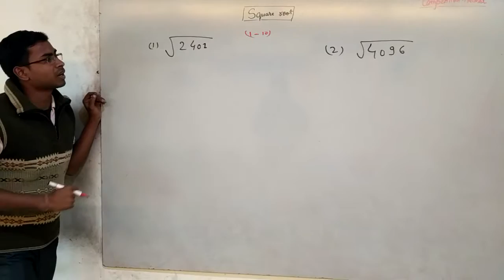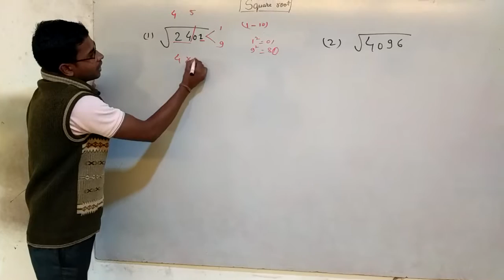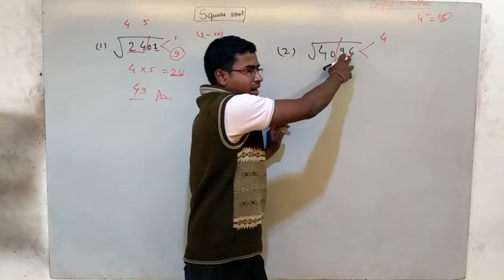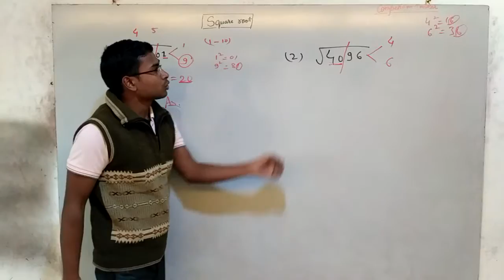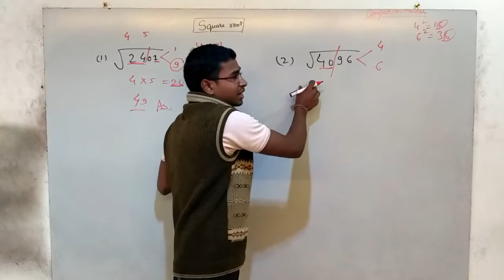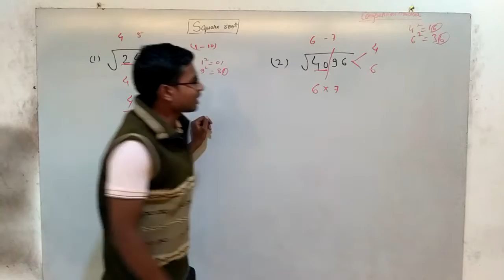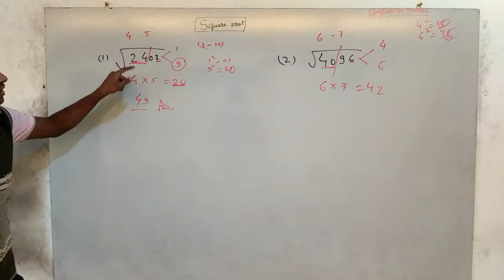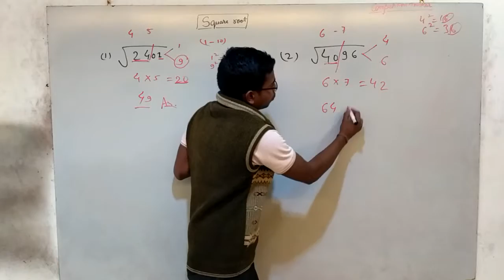Square root in 10 seconds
Must watch video for students preparing for bank SSC railway exams